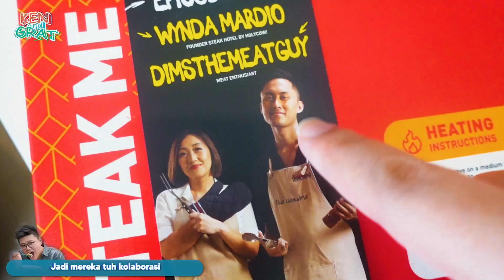SELERA INDRAKENZ SULTAN MEDAN SEENAK APA ?? SELERANYA MURAH BANGET !? ft INDRA KENZ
Apakah makanan kesukaan sultan Medan Indra Kenz mewah?
Seenak apa sih selera sultan kita satu ini?
Kita langsung review aja di selera orang terkenal !